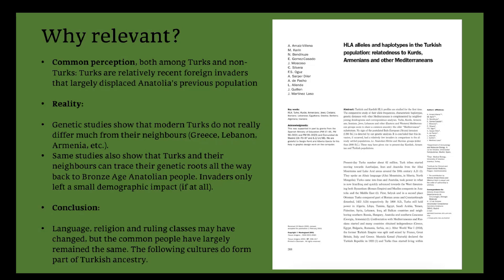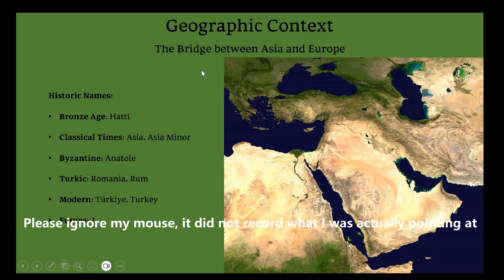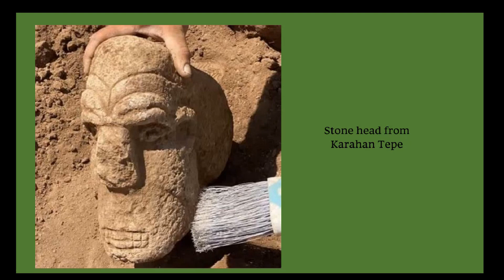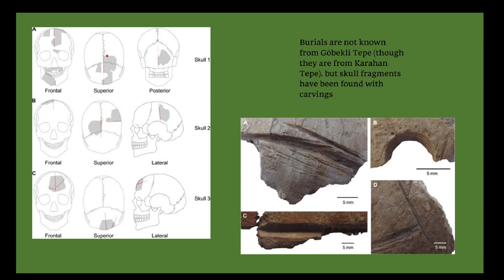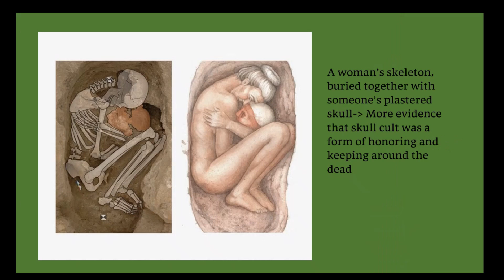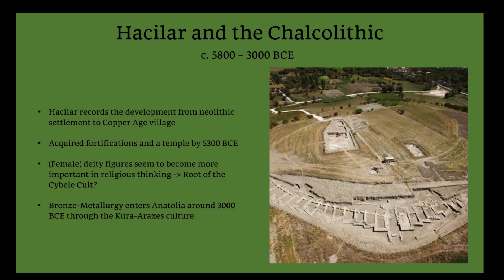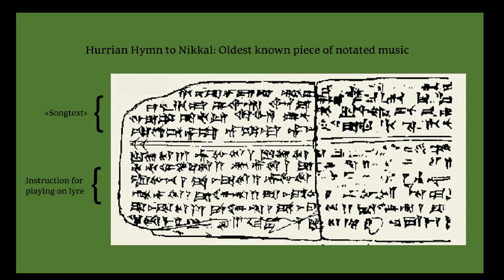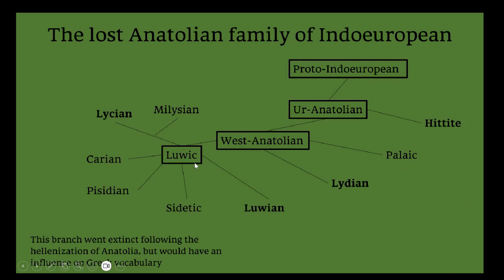Anatolian Civilizations (feat. C.M. Kosemen) I: From Stone to Bronze Age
From the first humans to the arrival of Indoeuropean languages, this episode takes us on a journey through time to see all the different cultures and civilizations that used to live in what is today Turkey.